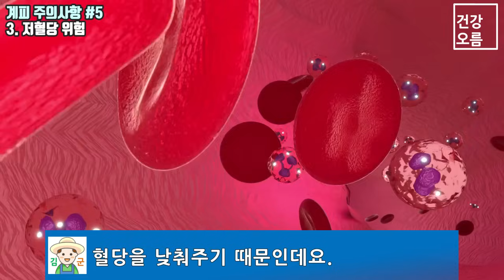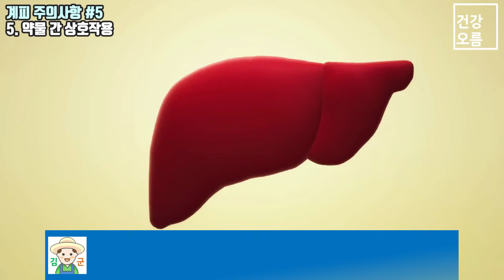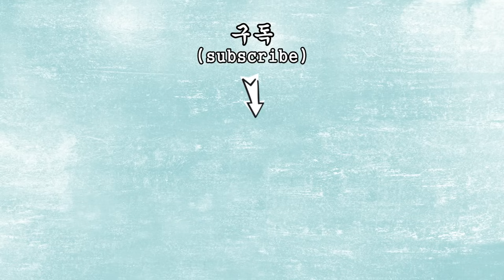계피 이렇게 먹지마세요! 간이 망가지고 잇몸이 녹아내립니다!! 계피의효능과 부작용 확인하시고 계피와 계피차 하루 권장량도 알아보세요~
매운 향과 달콤함이 특징인 계피는 오래전부터 약용과 식용으로 사용되어 왔습니다.
계피에는 각종 항산화 물질이 풍부해 노화 방지와 당뇨 예방 등 건강에 많은 도움을 주는데요.
하지만 이런 계피도 어떻게 먹느냐에 따라 간과 잇몸은 물론 우리 몸에 치명적인 영향을 줄 수 있습니다.
오늘은 계피를 드신다면 꼭 알아야 할 5가지 주의사항에 대해 알아보겠습니다.

☆건강오름에서 전하는 믿을 수 있는 건강제품

▽건강오름에서 전하는 100% 인도산 강황가루▽

▽건강오름에서 전하는 무공해 제주도 새싹보리 분말▽

▽건강오름에서 전하는 저분자 피쉬콜라겐▽